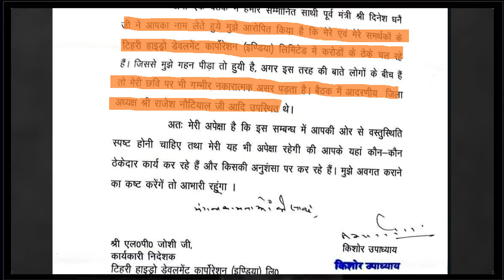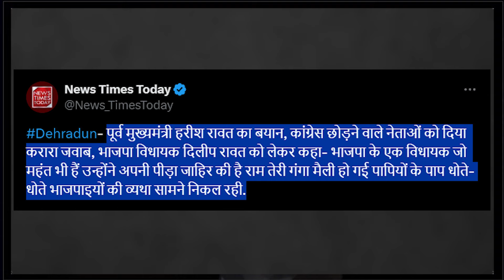उत्तराखंड बीजेपी में इतना घमासान क्यों? | 26 April 2024